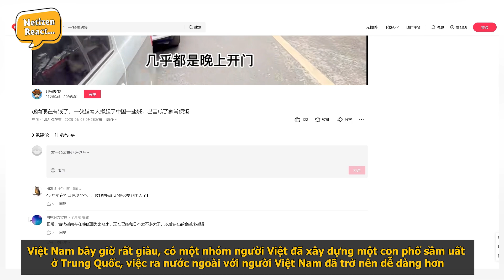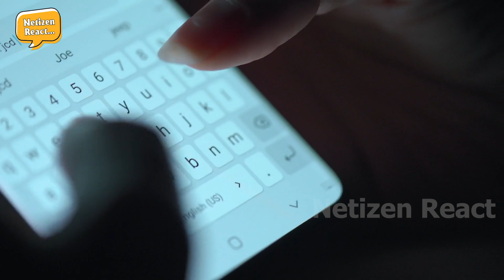Vlogger TQ Đi Lạc Vào Khu Phố Việt Ở Vân Nam Nói VN Giàu Đến Mức Sang TQ Xây Cả Khu Phố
Mời các bạn đón xem video:Vlogger TQ Đi Lạc Vào Khu Phố Việt Ở Vân Nam Nói  VN Giàu Đến Mức Sang TQ Xây Cả Khu Phố